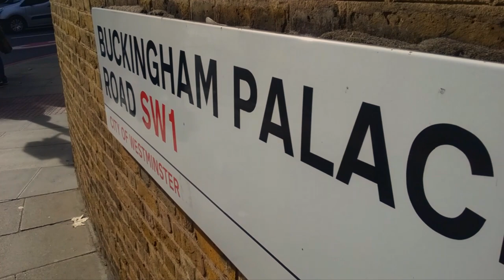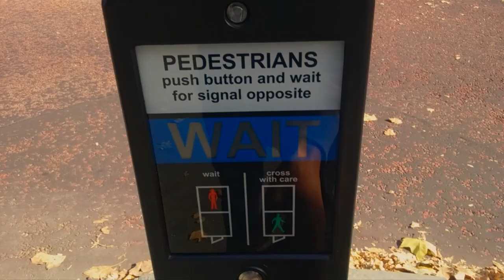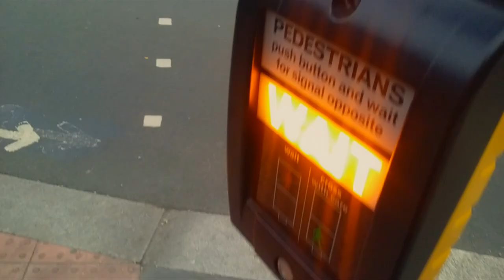London tourist guide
Our next movie is from London. We´ve been there for 2days and it was awesome!

Song: Chris Yonge - TGIF
Link The Video:

No Copyright